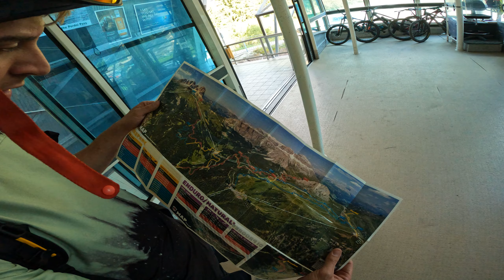PRIMA VOLTA A CANAZEI | FASSA BIKEPARK | GOPRO 10 POV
That was my first time in Canazei! Such incredible landscapes and stunning trails over there! Definetely one of my best experience ever here around in Italy. The Park is well organized and cleaned keep, with nice a nice cableway service and stuff! Cant wait to be back there!
Cheers!

TRACK LIST

All tracks here are taken from Epidemic Sounds

ES_Bright Red Lights - Coma Svensson
ES_Burnin Out - Under Earth
ES_Ringing in My Head - Coma Svensson

Sony Alpha 6300 + Sony 18-105mm + Sony 55-210mm + Sony 16-50mm + Rode Microphone
GoPro Max
Samsung s10